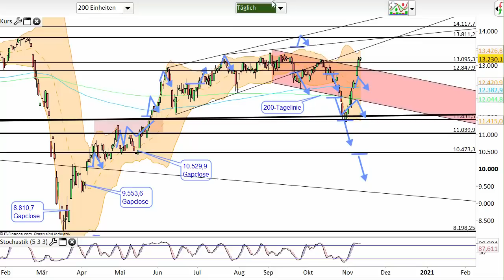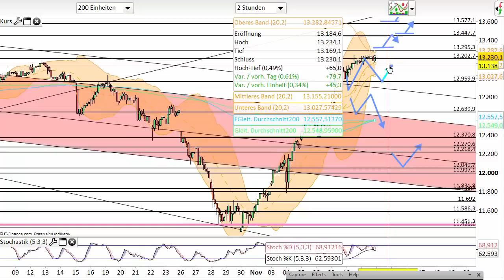Dax Analyse 12.11.2020